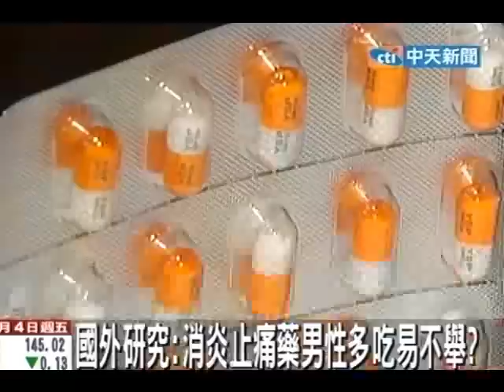國外研究：消炎止痛藥男性多吃易不舉？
中天新聞》美國最新研究發現，男性若每天服用阿斯匹靈等非類固醇消炎止痛藥達3次，連續3個月後發生不舉的機率較其他男性多1.4倍，但國內醫師表示，不舉原因有待釐清，因為可能是需要長期服用類固醇的男性，本身恐已有心血管疾病等問題。